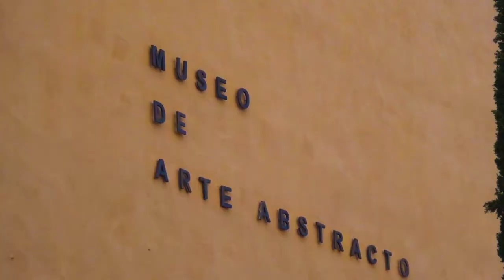Museo Abstracto de Zacatecas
Acompáñanos por TotalPlay canal 171, por iZZi canal 74 para la península de Yucatán o a través de